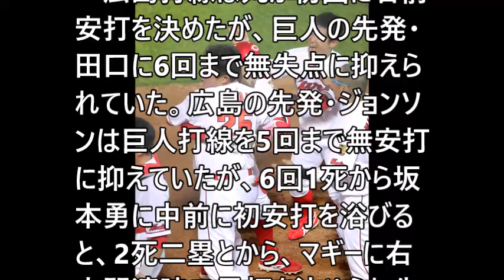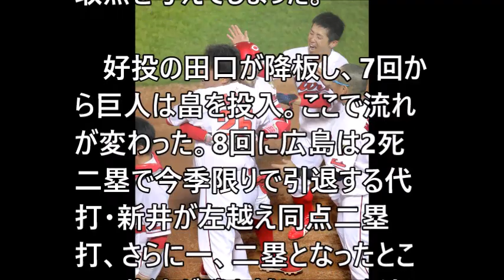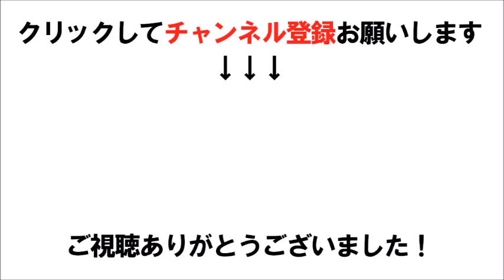【広島】巨人に連勝し日本シリーズ王手…代打・新井の同点二塁打、菊池の3ランで決めた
関連動画
2018/10/17 プロ野球ニュース . CS ファイナルステージ 第1戦 . ソフトバンク ソフトバンク 日本シリーズ進出へ吉兆？ リーグ優勝決定シリーズ 前田がリリ